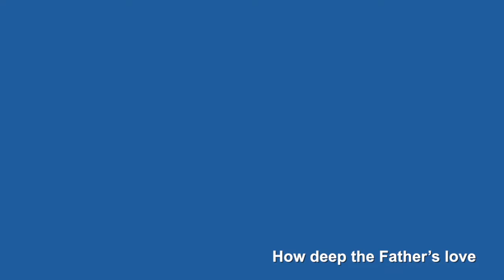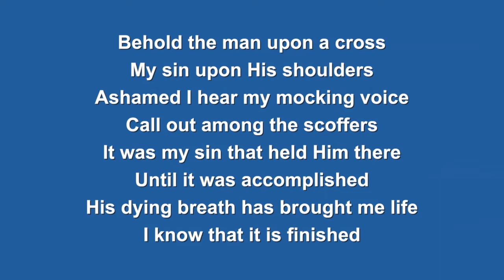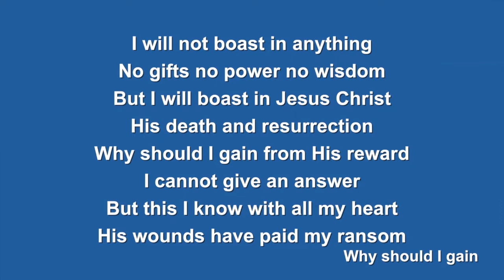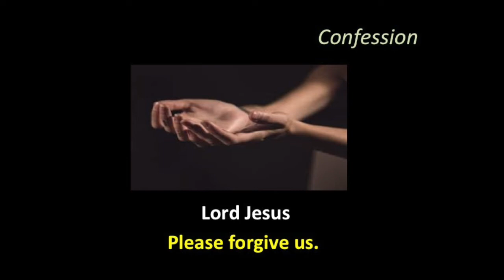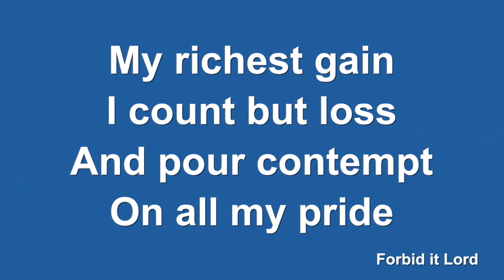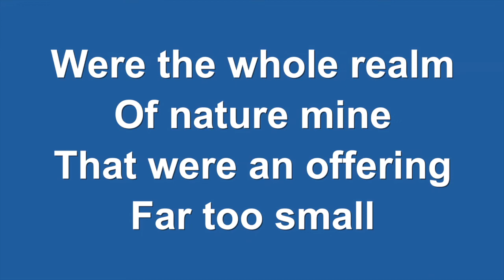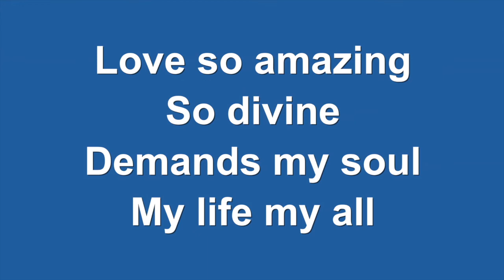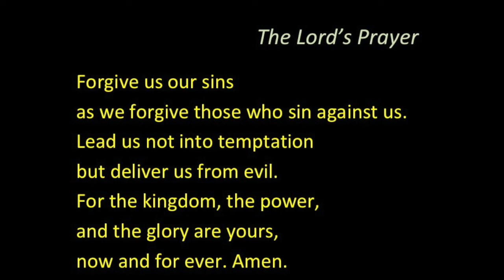Good Friday Service 2020